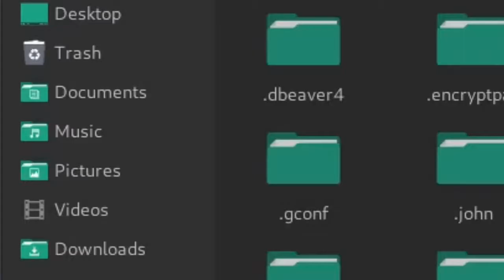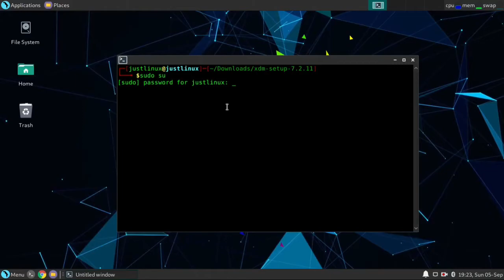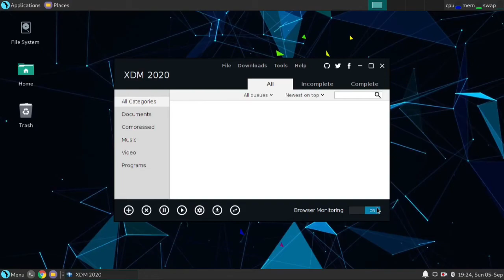How to Install Xtreme Download Manager (XDM) in (Parrot OS 4.11.2) - Just Linux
Hi, Welcome to Just Linux. Today we will install Xtreme Download Manager (XDM) in Parrot OS 4.11.2, it is the latest version of Parrot OS. We will install Xtreme Download Manager (XDM) in Parrot OS 4.11.2 using Terminal.

| Information for beginners |
1. What is Linux?
Linux is the best-known and most-used open source operating system. As an operating system, Linux is software that sits underneath all of the other software on a computer, receiving requests from those programs and relaying these requests to the computer’s hardware.

2. What is Parrot OS?
Parrot OS is a Linux distribution based on Debian with a focus on security, privacy, and development.

| Credits |
1. Music
Name - Crock Pot